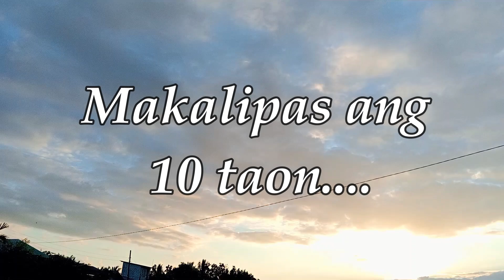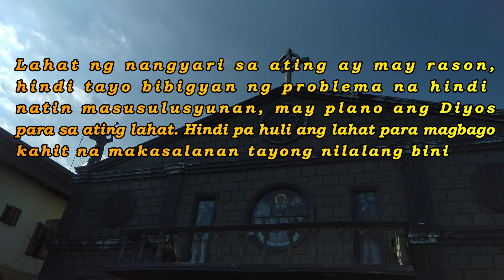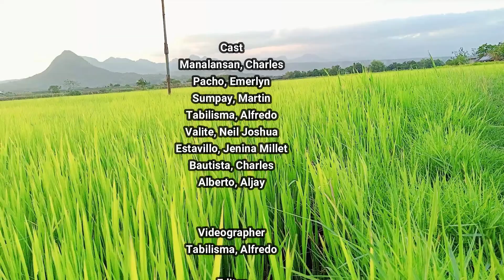SHORT FILM ABOUT RELIGION :: CET 302 SY. 2021-2022